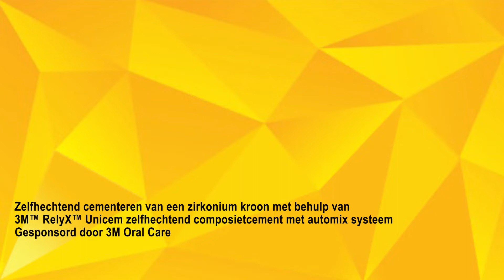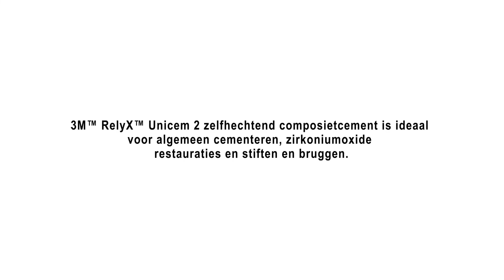Adhesief cementeren van een zirkonium kroon met RelyX Unicem 2 Automix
Op de juiste manier tandheelkundig cementeren kan een uitdaging zijn. Dat is het niet met 3M RelyX Unicem 2 zelfhechtend composietcement. Dr. Carlos Sabrosa demonstreert de eenvoudige stappen naar een sterke hechting van een zirkonium kroon.